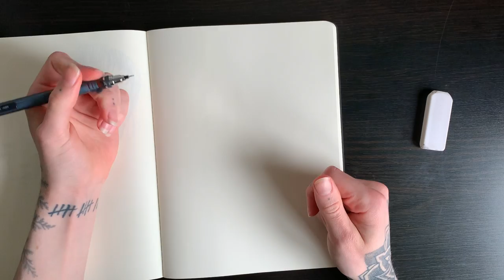I tried to draw a self portrait with my left hand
I can't tell you how many times I laughed as I was filming this!
hope you enjoyed, let me know what you think and what you would like to see me try next!

Filmed on my iPhone xs max